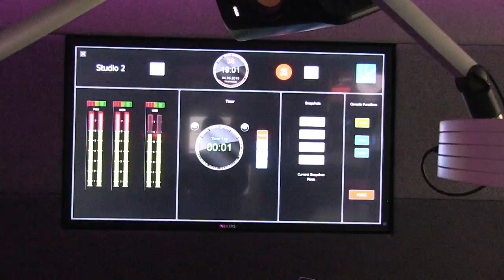The Rap Show on Blast Radio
Catch Bobby Emmanuel and Cam Mitchell on The Rap Show UWL Blast Radio studios.

to listen LIVE!

Blast Radio Official Student Radio for the University of West London

Edited by Seth Collins Achina.